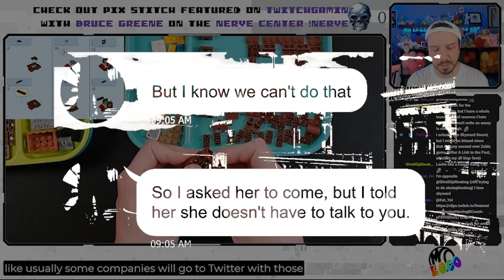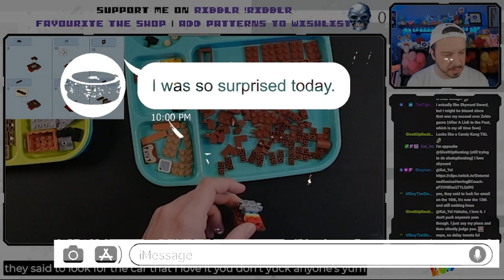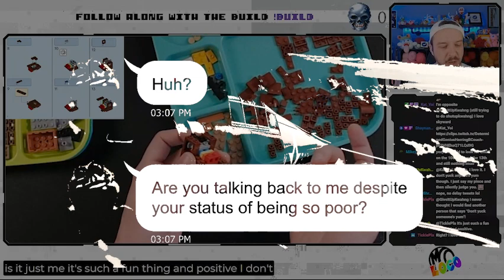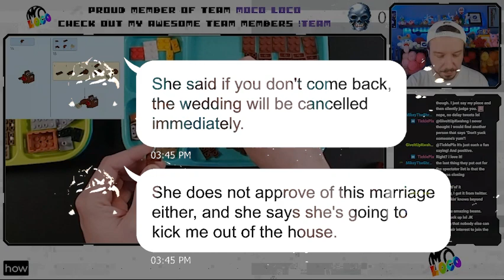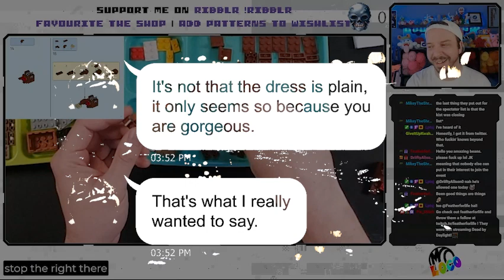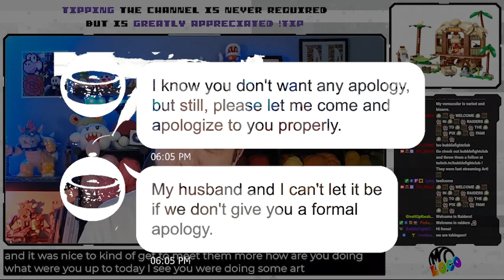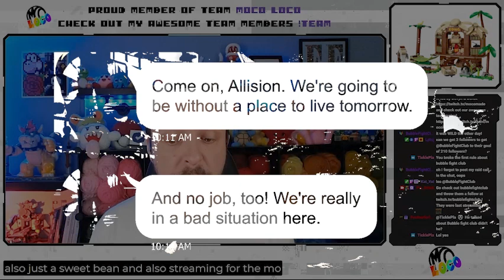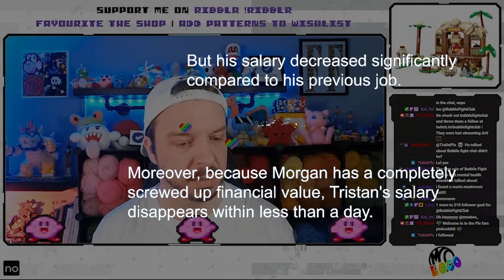My bro's fiancée kick me out of the wedding thinking Im a factory worker➜ they went bankrupt